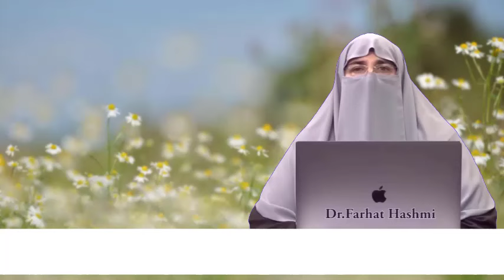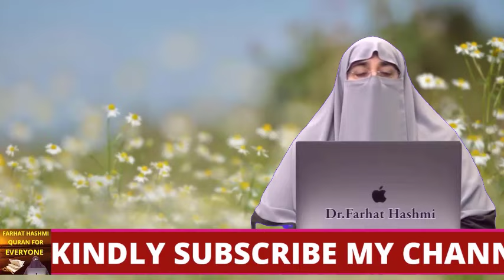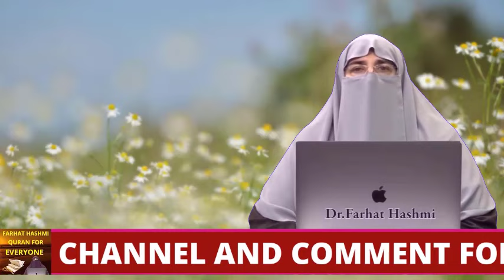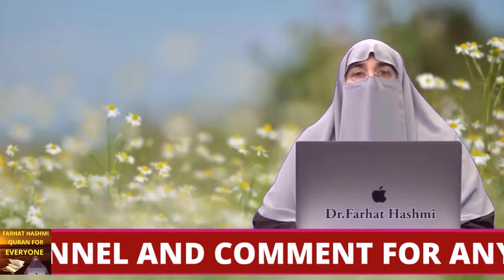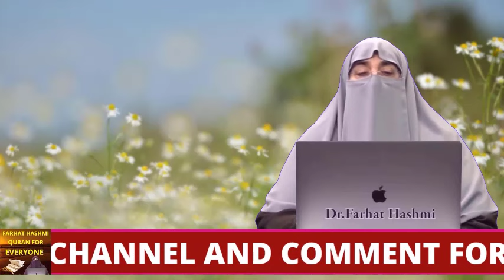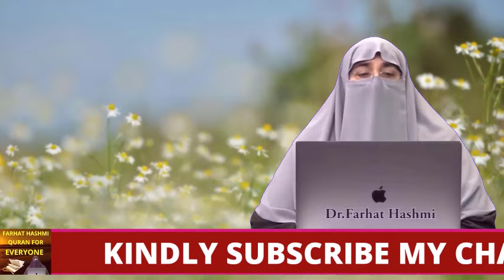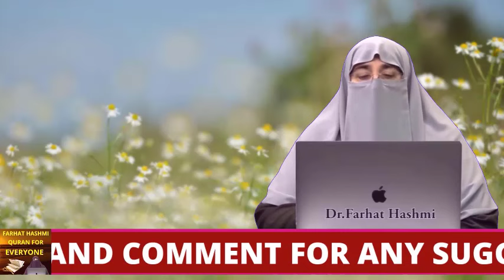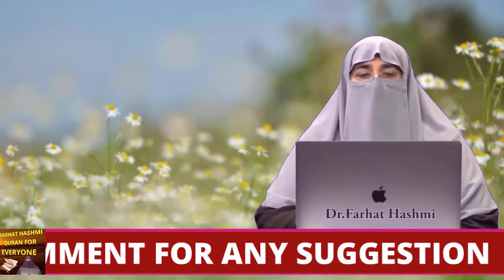Hirs O Hawas Deen Kay Dushman Part 1 By Farhat Hashmi